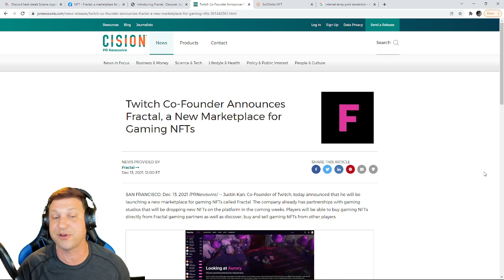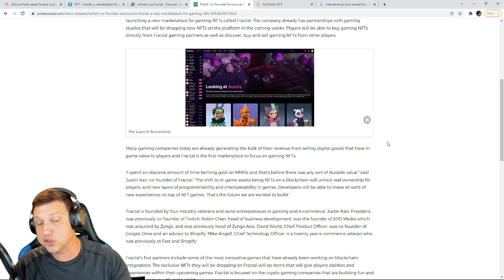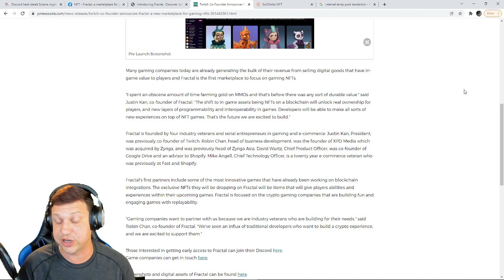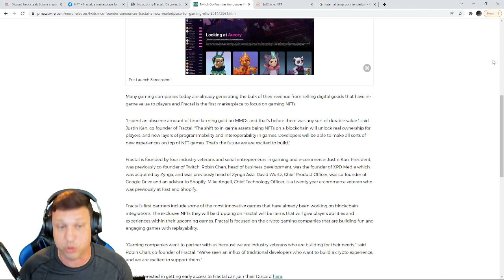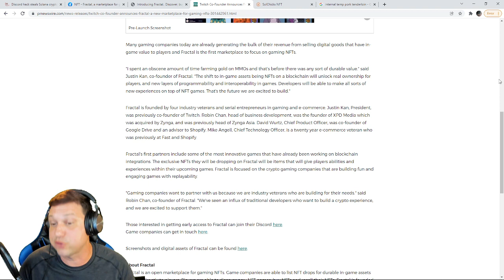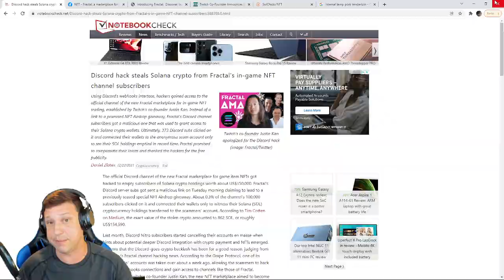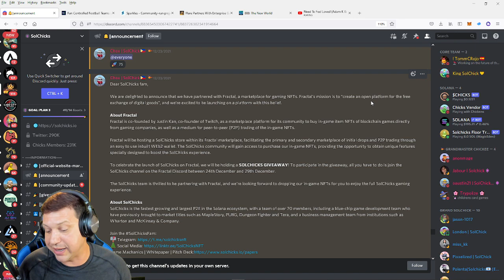Fractal NFT Marketplace will power the Future of Gaming on Solana! Started by Twitch Founder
Fractal is an NFT Marketplace deploying on Solana that will focus exclusively on Gaming.  Founded by Justin Kan, Co-Founder of Twitch, Fractal has the leadership required to get off the ground and scale.  Twitch is the Mecha of Gaming Influencers and the fact that the Co-Founder of Twitch is choosing Solana to start his project is very Bullish for that ecosystem.  They did get hacked a few days ago but responded in a great way that you would expect from an organization with such veteran leadership.
If you are into Play to Earn gaming then Keep your eyes on Fractal and on the Solana Blockchain.